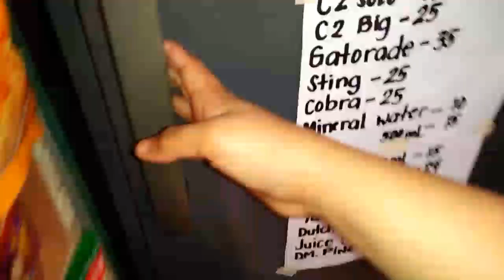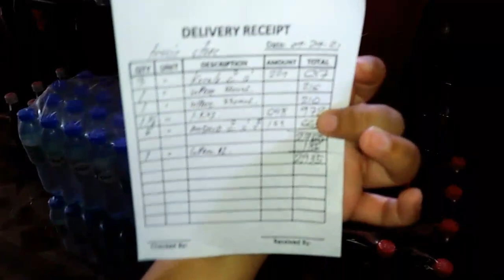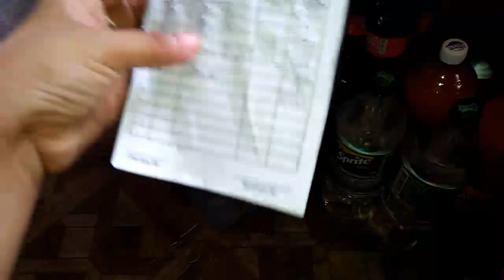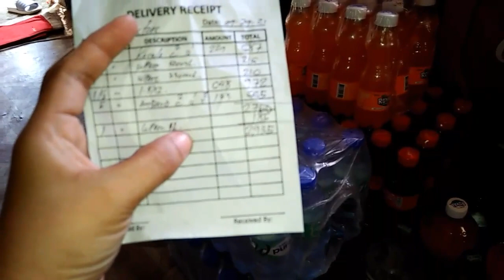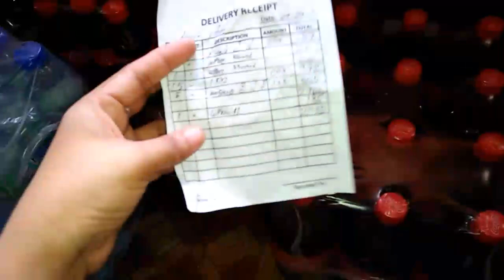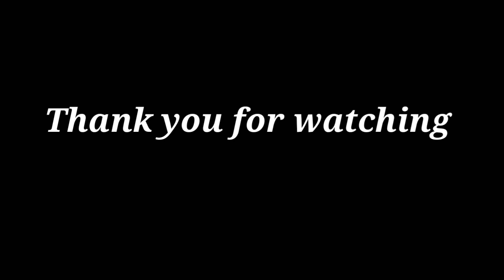NAGSTOCK NA DIN AKO NG SOFTDRINKS AT MINERAL WATER/SARI-SARI STORE UPDATE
September 30,2021